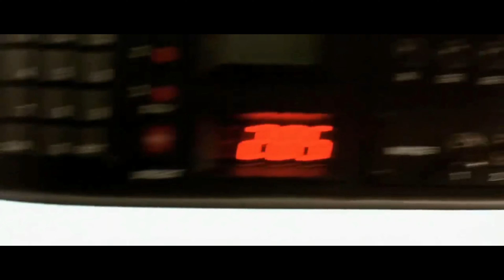Peugeot 406 🚖 du Film 📽 TAXI 2 !!! 🥷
Une magnifique réplique 406 du Film TAXI 2 !

PARTAGER 🌍